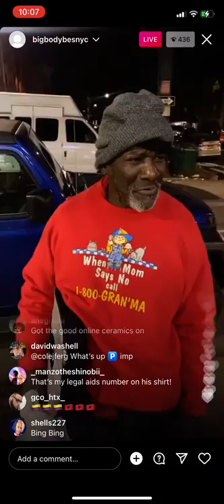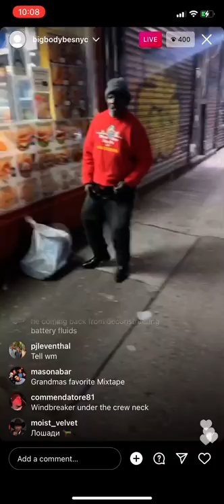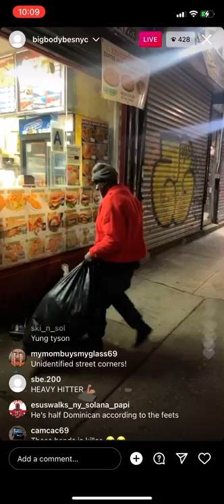BIG BODY BE$ on the block with bloody O !! 🩸